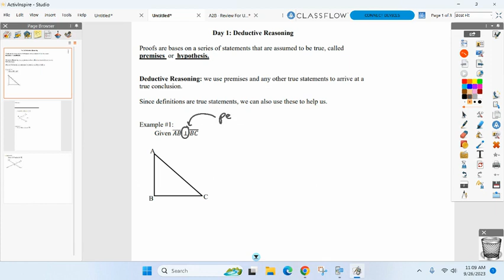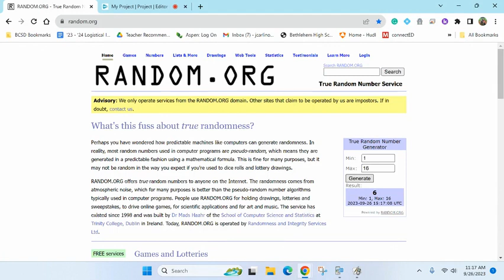Honors Geometry BC Sept 26th - Unit 1 Day 1 - Deductive Reasoning